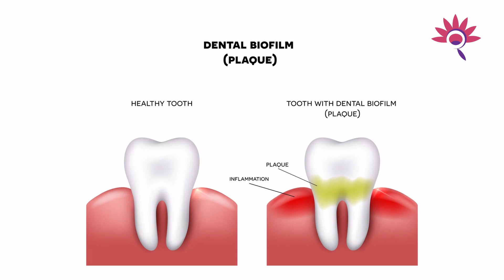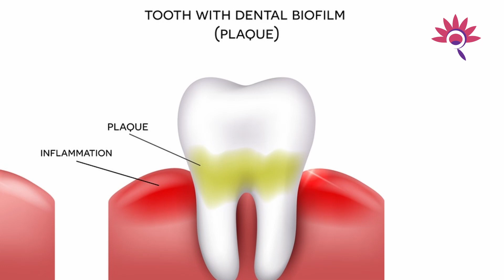ការថែទាំសុខភាពមាត់ធ្មេញឲ្យបានត្រឹមត្រូវ (បកស្រាយដោយ "ទន្តបណ្ឌិត ឡៅ ច័ន្ទវត្តី )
សូមអញ្ជេីញ ទស្សនាវីឌីអូ​ណែនាំពីរបៀបដុសធ្មេញអោយបានត្រឹមត្រូវ​ ក្រោមប្រធានបទ​"ការថែទាំសុខភាពមាត់ធ្មេញឲ្យបានត្រឹមត្រូវ"  បកស្រាយដោយ "ទន្តបណ្ឌិត ឡៅ ច័ន្ទវត្តី "

ទំនាក់ទំនងណាត់ជួបទន្តបណ្ឌិត
☎ 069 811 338 or Telegram